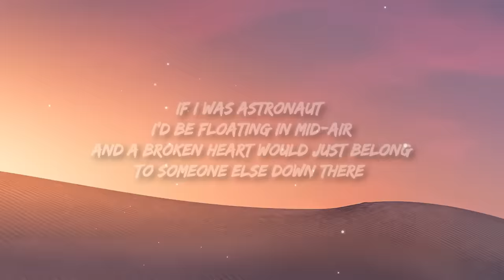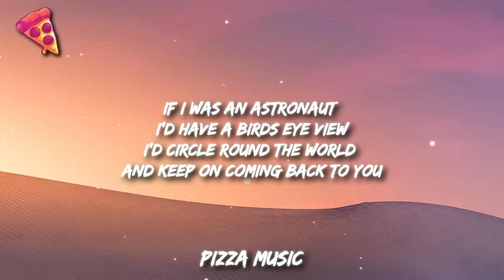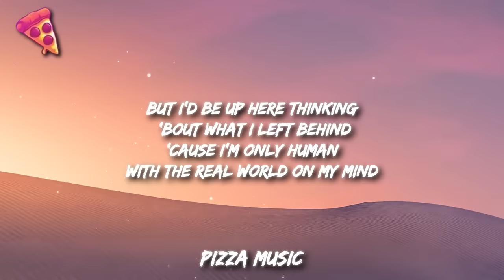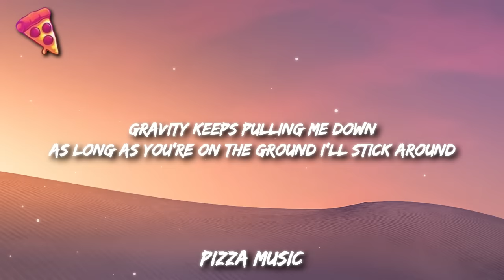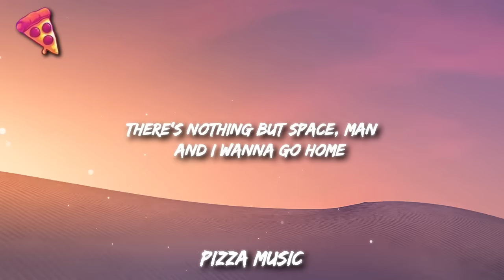Sam Ryder - Space Man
Sam Ryder - Space Man (Lyrics)

If I was astronaut
I’d be floating in mid-air
And a broken heart would just belong
To someone else down there
I would be the centre
Of my lonely universe
But I’m only human
And I’m crashing down to earth

If I was an astronaut
I’d have a birds eye view
I’d circle round the world
And keep on coming back to you
In my floating castle
I’d rub shoulders with the stars
And I’m drifting in the dark

I’m up in space, man!
Up in space, man!
I’ve searched around the universe
Been down some black holes
There’s nothing but space, man!

I’d speak to satellites
My navigation systems
Would search for other life
But I’d be up here thinking
‘Bout what I left behind
‘Cause I’m only human
With the real world on my mind

Gravity keeps pulling me down
As long as you're on the ground I’ll stick around

Oh, I’m in the wrong place, man!
Nothing but space, man!